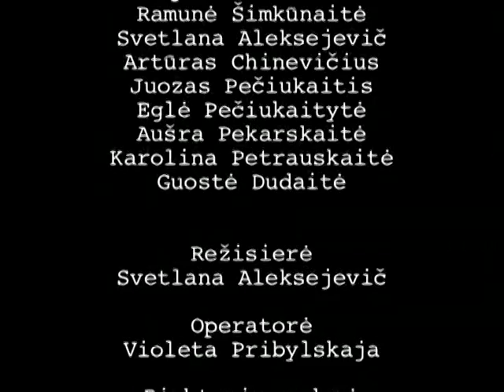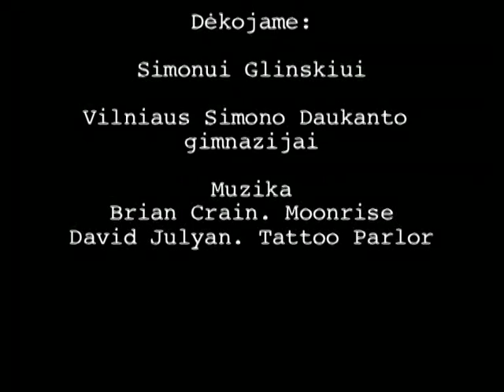Mitas: patyčių masto neįmanoma sumažinti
Filmas buvo sukurtas „Vaikų linijos“ inicijuotos „Savaitės BE PATYČIŲ" metu. 2010 metų kovo 22 - 26 d. „Skalvijos“ kino akademija rengė kūrybines kino dirbtuves moksleiviams patyčių tema. Šis filmas nėra metodinė medžiaga, tačiau jis gali būti naudojamas klasės valandėlių metu, norint vaikus paskatinti diskutuoti apie patyčias mokykloje.